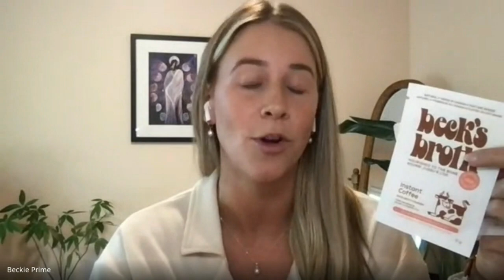CHFA LaunchPad Finalist, Beckie Prime, Beck's Broth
We talk to Beckie about her fresh take on bone broth.